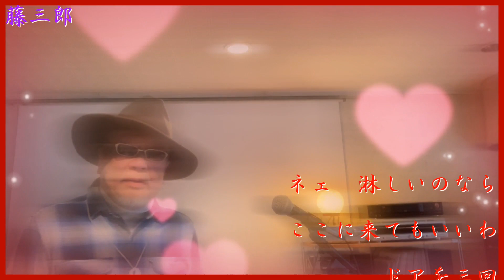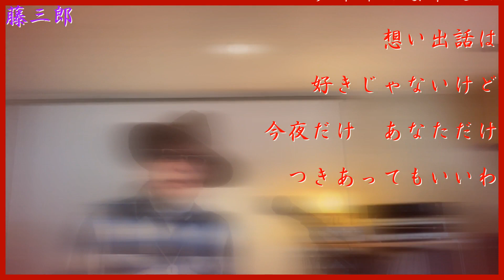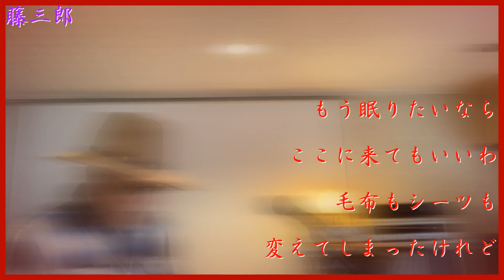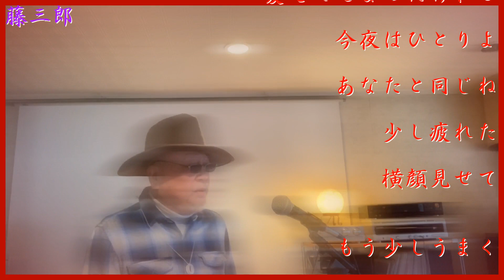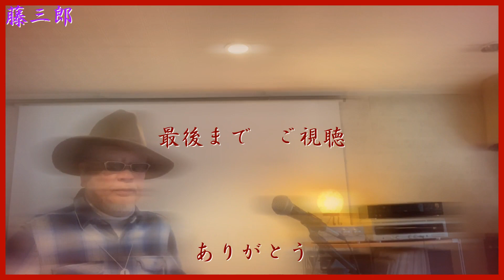【My favorite'song】OLD TIME JAZZ ／ 高橋真梨子 ／ 藤三郎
2007年5月23日　リリース🩸

作詞・作曲 : 佐藤三樹夫

🔮題名通りJAZZのテイストを盛り込んだ作品です🔮

🎤京都・鳥羽カラオケ館にて、カラオケを録る
💻編集 yuuji